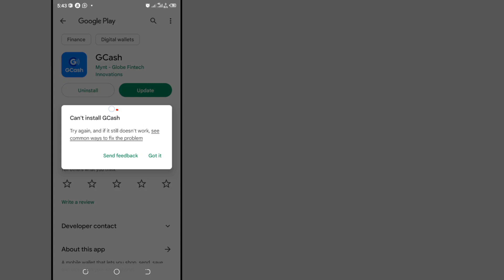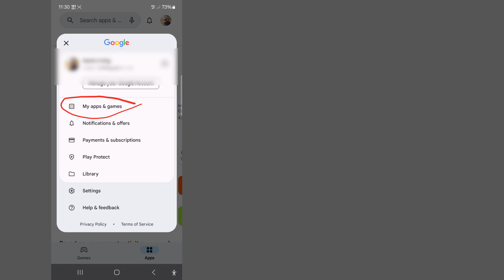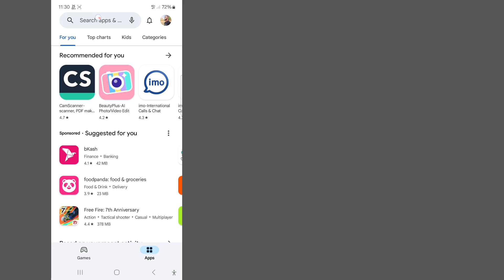Gcash This App Won't Work For Your Device Problem 2024 | Gcash this phone Isn't compatible with this